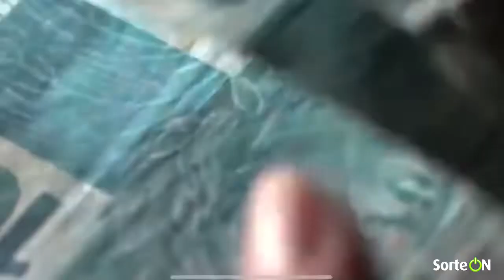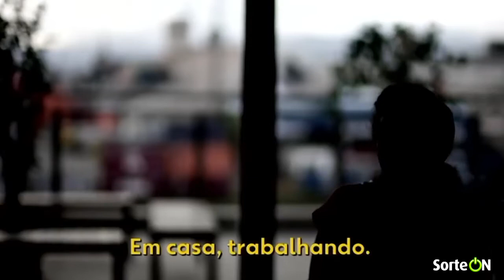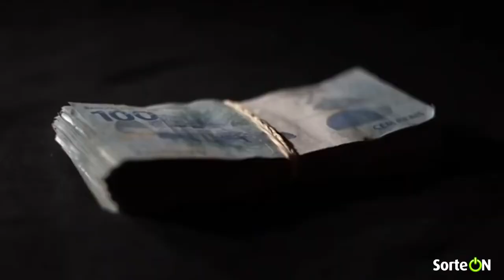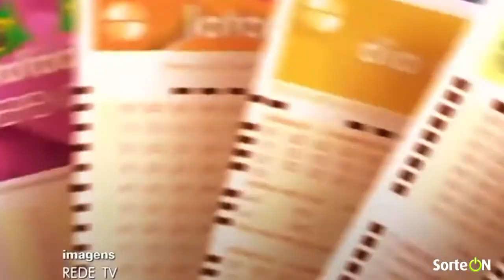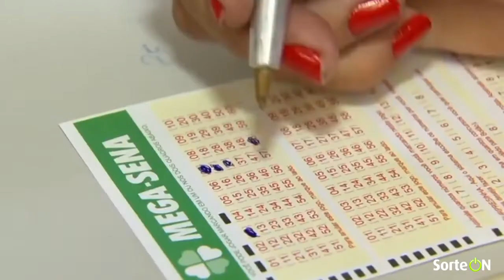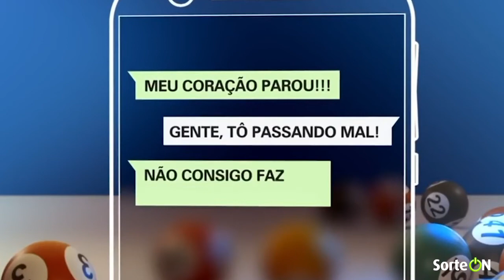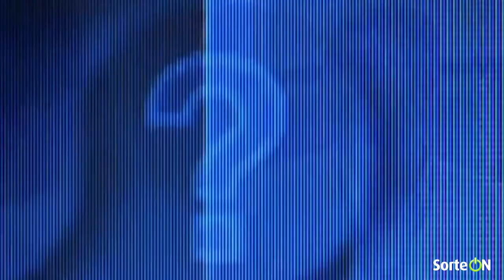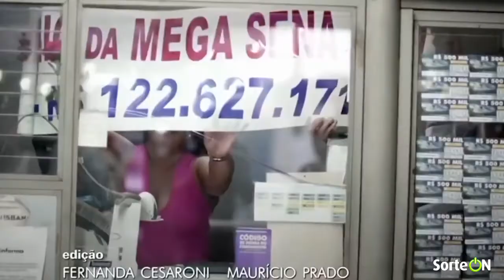44 GANHADORES NUM BOLÃO DA MEGA SENA 🍀 Sorte ON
Bolão de funcionários de uma mesma empresa em Santos - SP

Já pensou

Aposte nos bolões do Sorte ON que tem os melhores bolões e subcotas de apostas máxima para Mega-Sena.